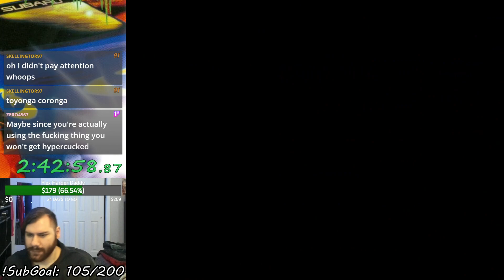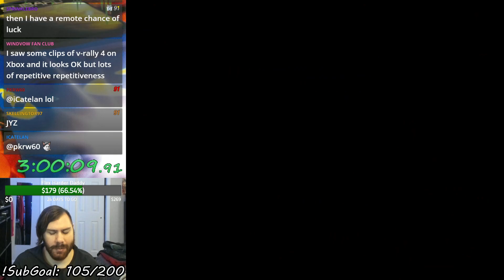Need for Speed: V-Rally (PSX) - Championship: England (Let's Play Part 4)